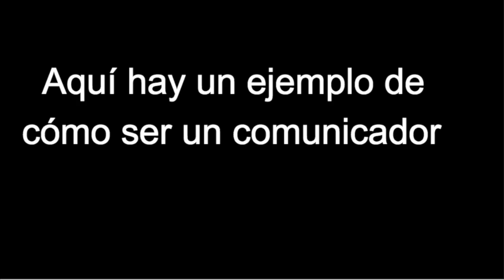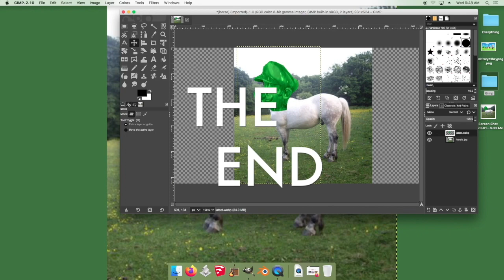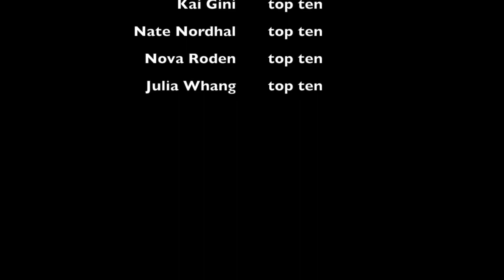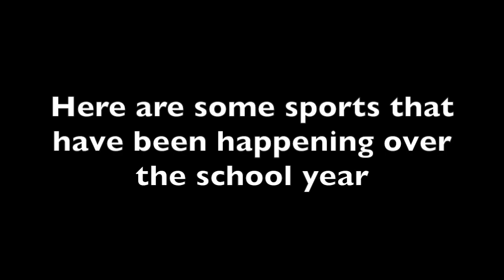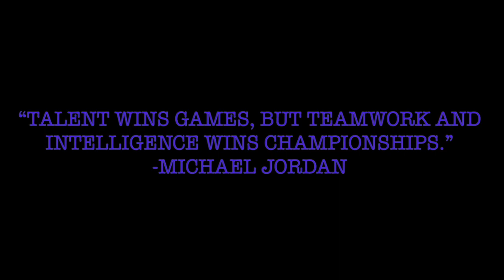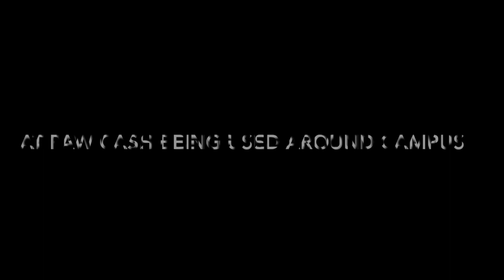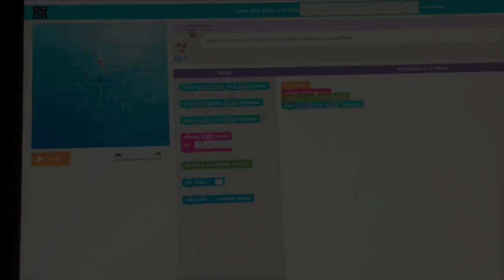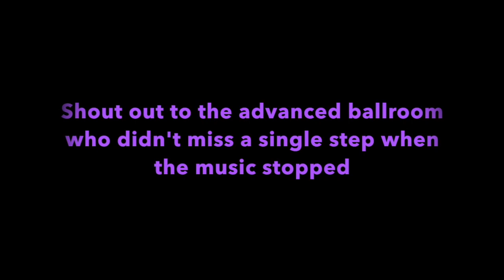January Vlog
December and January Events at Eich